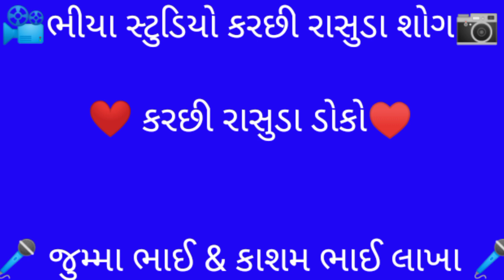jumma bhai & kashm lakha kutchi rasuda doko song જુમ્મા ભાઈ/ કાશમ લાખા કરછી રાસુડા ડોકો સોંગ 2022